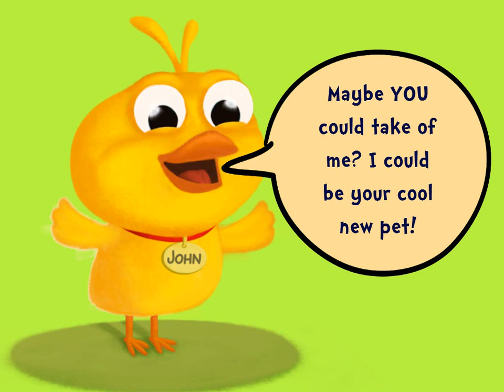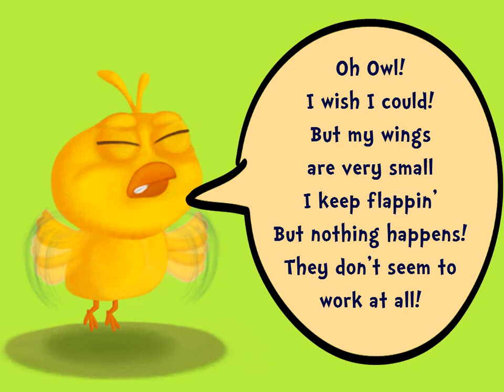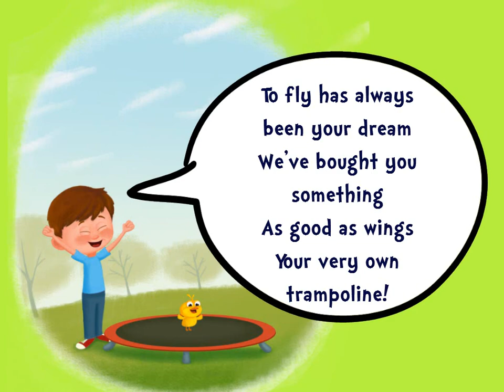The Egg That Fled